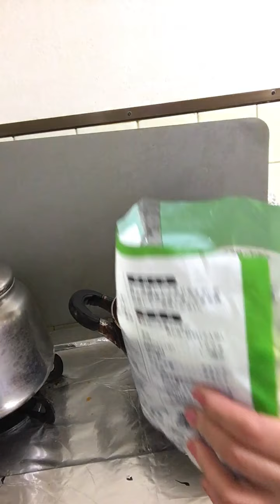Cooking 🥘 foods for dinner!